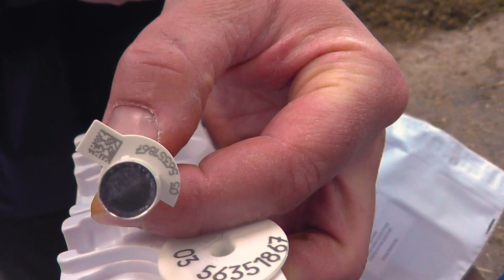Kuhvision - My KuhTube Film 410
Aus Visionen entstehen neue Projekte - so haben sich Zuchtorganisationen vom Deutschen Holstein Verband (DHV) zusammengetan und das Projekt "Kuhvision" für erfolgreichere Zucht entwickelt. Wie das Projekt genau funktioniert und wo die Vorteile liegen, erklärt uns heute Anne von der Masterrind auf dem Hof von unserem My KuhTube-Landwirt Helmut.